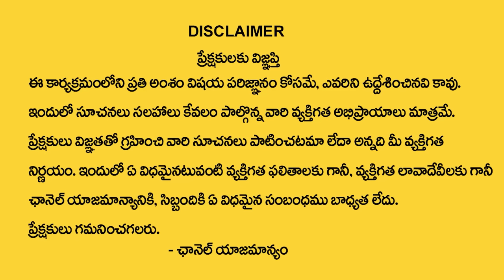Andamaina Jeevitham Episode - 67 || Best Moral Video | Dr Kalyan Chakravarthy Sumantv Life Real Show